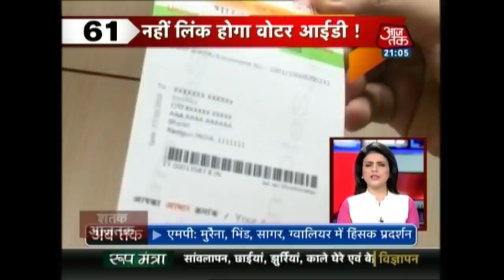Shatak Aajtak: Violence Engulfs Nation, 9 Die in Bharat Bandh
Watch top 100 news of the nation on Shatak Aajtak.